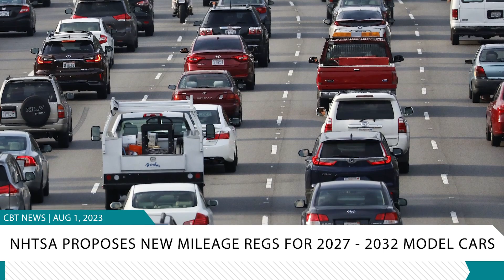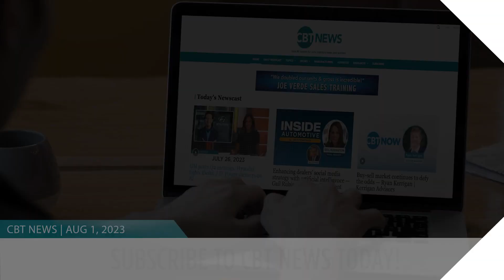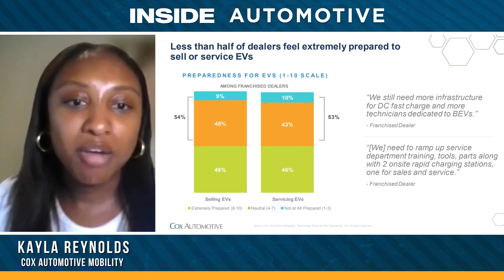CBT News newscast w/ Shyann Malone (August 1, 2023)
Head over to CBTNews.com for today's top auto industry stories:
1. Toyota saw global sales rise in the first half of 2023, even as its position in the U.S. was challenged by competitors.

2. Federal officials are recommending tighter fuel economy requirements for light-duty cars and trucks, claiming that the revised regulations would reduce pollution and save consumers more at the pump.

3. Vietnamese electric vehicle manufacturer VinFast broke ground on its first U.S. factory on July 28, kicking off a two-year process to create a production and supply chain center in North America

4. As part of the nationwide Subaru Loves to Care initiative supporting children and their families affected by blood cancer, Pennsylvania Rafferty Subaru recently partnered with the Leukemia & Lymphoma Society, LLS, to surprise cancer patients at Paoli Hospital with a donation of 80 blankets, patient care kits, and handwritten messages of hope.